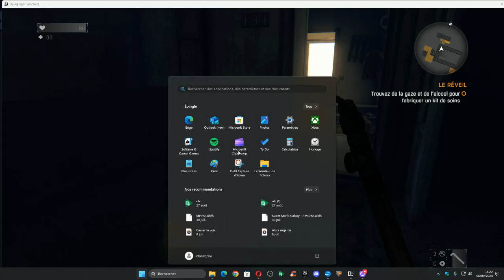DYING LIGHT # 7 opération kit de soins